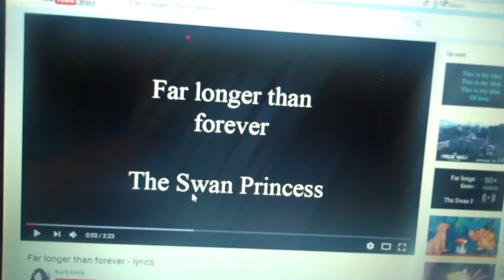The White Duck Princess Cast Video